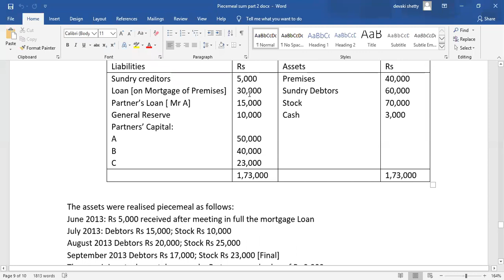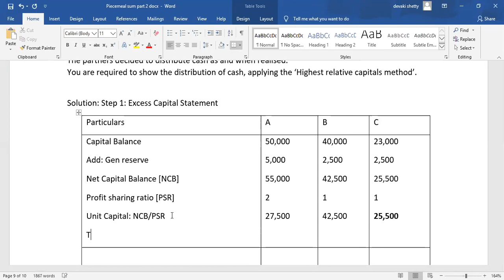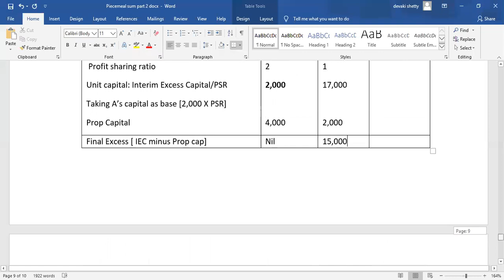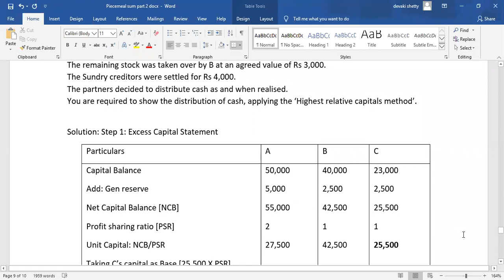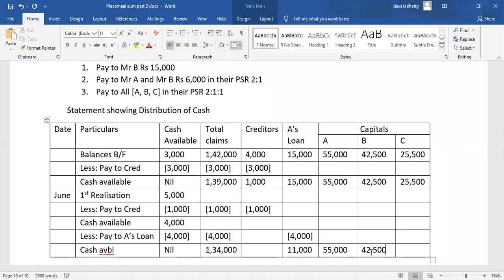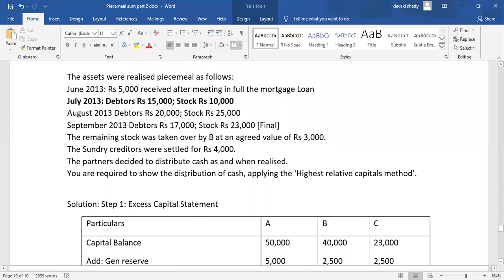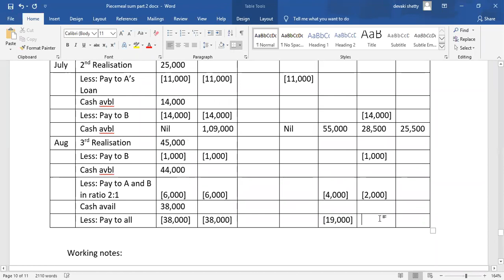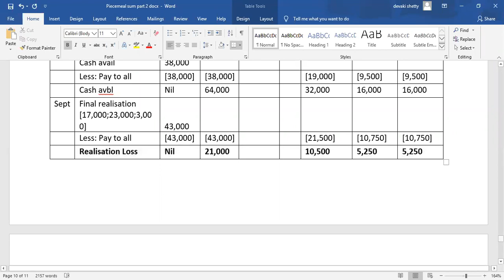Piecemeal Distribution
Sum 4